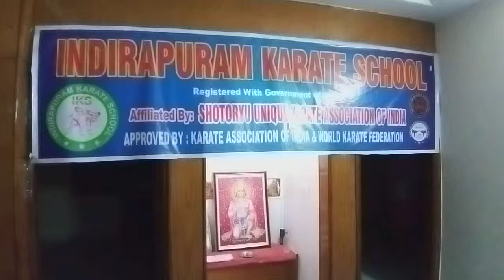Karate fight Anoushka Vs Sampurna at Indirapuram Karate School Ghaziabad